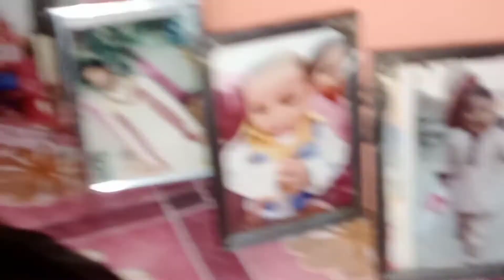room cleaning will org🤹